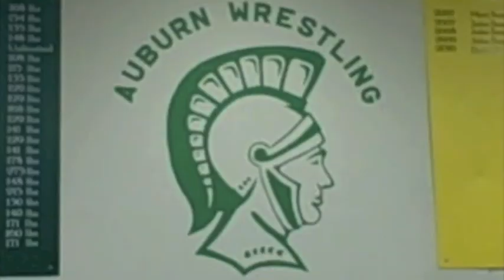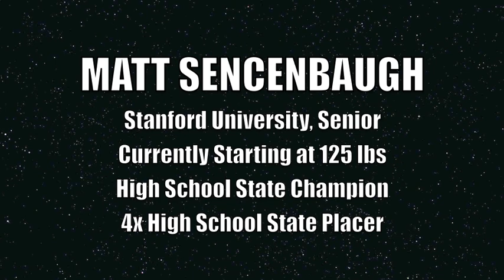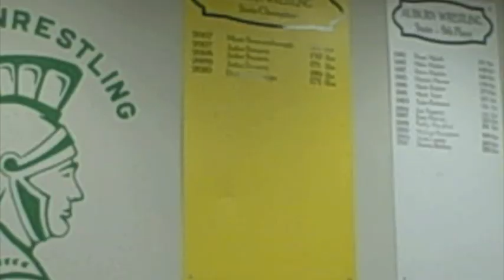5 Champions in the House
I had the privilege of being with 5 past wrestlers that I coached at Auburn High School who wrestled or are currently wrestling in college, 4 of them at the Division 1 level.